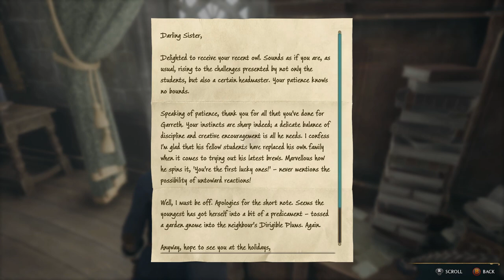Your a Wizard Spyder - Hogwarts legacy Episode 29 - Chill No commentary Longplay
I debated playing this, as a long time Harry potter fan I was looking forward to it, but JK Rowling's views are bigoted and hurtful to say the least. In the end I received the game a gift for my birthday. So in leu of that I made a $70 donation to the Trevor project and decided to play through it:

Everyone should make there own decision on how they feel about the game and supporting it but I encourage you to support charities that help Trans and other LGBTQ+ Communities and if at any point I get monetized, and money from these videos will go to a charity that helps Trans rights.

With that out of the way, you can always just watch the videos, enjoy the content and not give her a dime.